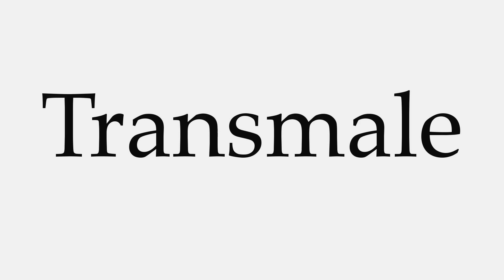How to Pronounce Transmale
This video shows you how to pronounce Transmale